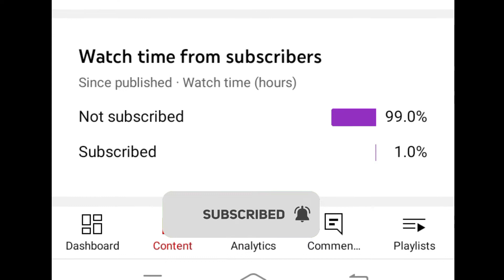good condition bital for sel.बीटल फ़ॉर सेल। यासीन हनुमानगढ़ राजस्थान#farming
yah video Ek Manoranjan Ke Liye Hai deal se pahle please contact Jarur kar le